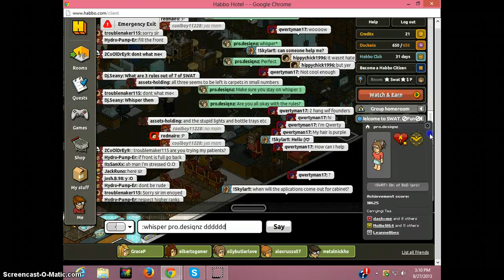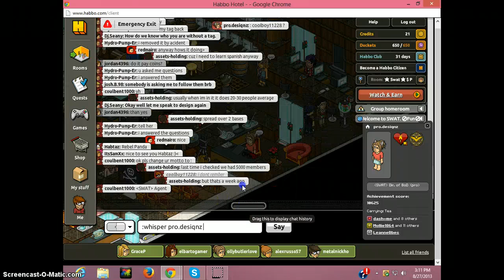Habbo Hotel Job